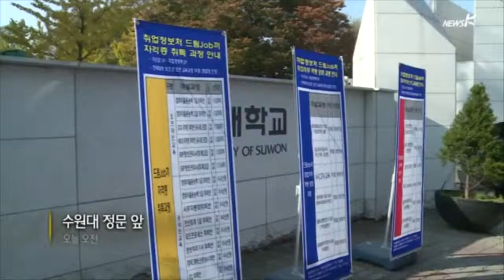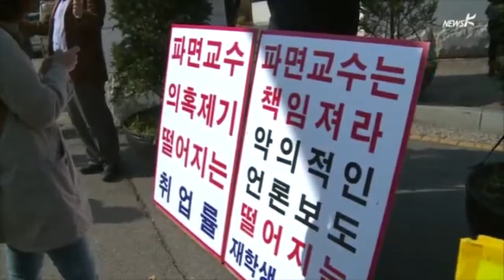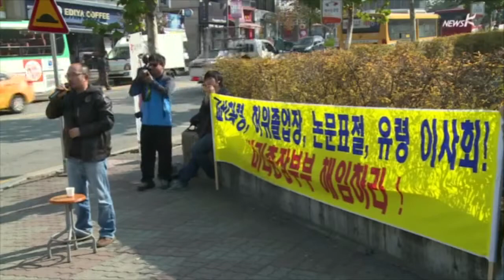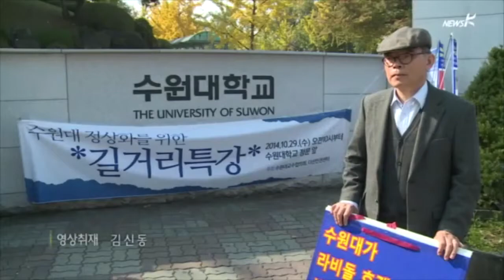입 틀어막는 수원대... 집회선점·집해방해·채증에 교직원 동원 (2014.10.29.)